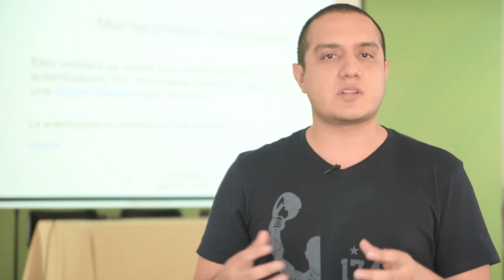Testimonios sobre el OWASP Latam Tour Capítulo Manizales 2017 - Hugo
Testimonios sobre el OWASP Latam Tour Capítulo Manizales 2017 - Hugo Bayona, ponente en el evento.